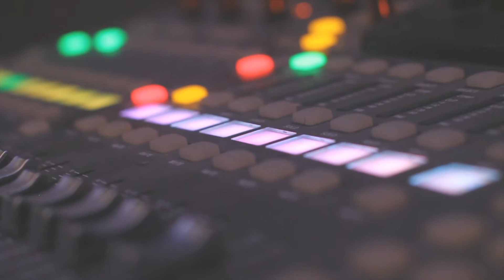LoudPak x T'Fayo "OG" prod by Yung C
LoudPak's 2nd release of 2017...BE ON THE LOOKOUT FOR MORE NEW MUSIC & VIDEOS!!